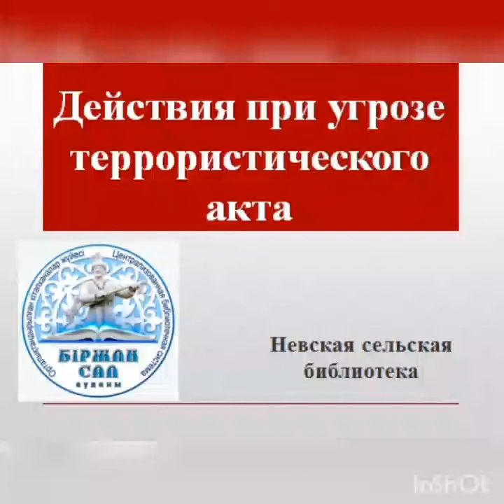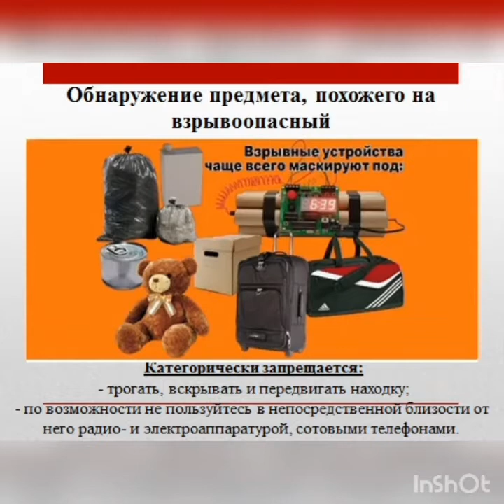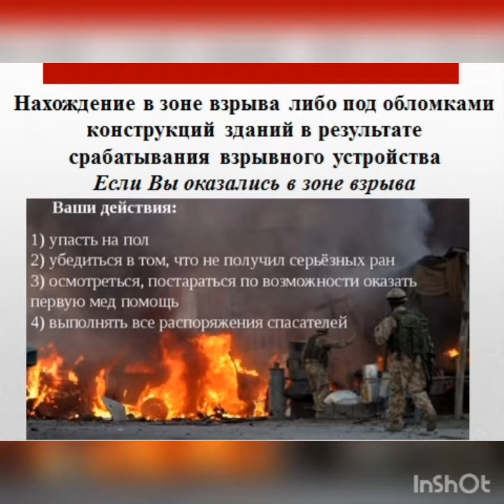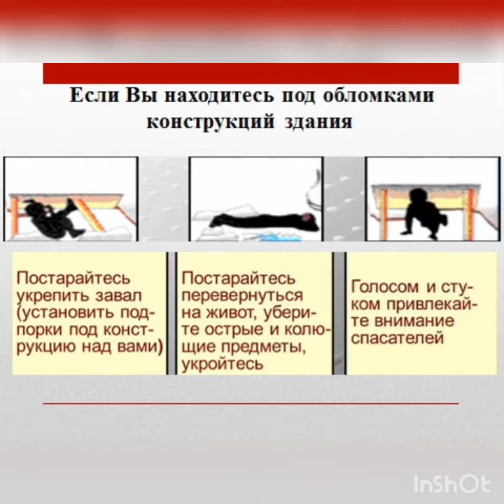«Действия при угрозе террористического акта»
Терроризмге және діни экстремизмге қарсы іс-қимыл мақсатында Невский ауылдық кітапханасы 📚 бейнепрезентация ұсынады.
В целях противодействия терроризму и религиозному экстремизму, Невская сельская библиотека, предлагает видеопрезентацию «Действия при угрозе террористического акта».